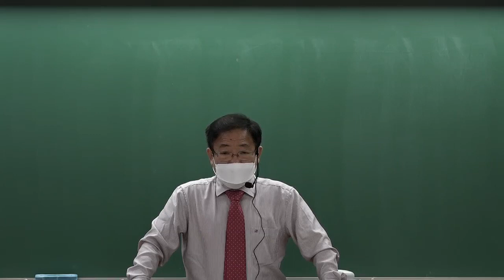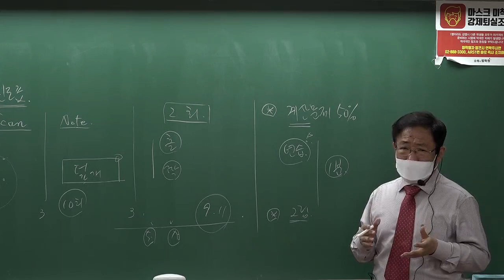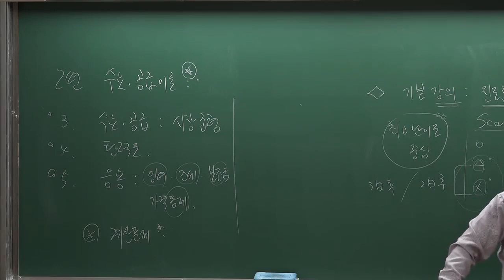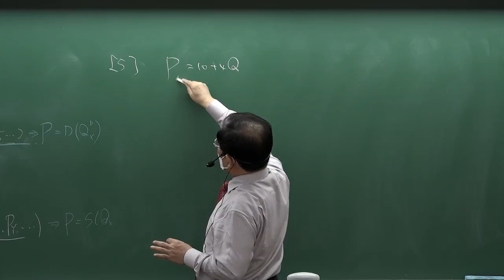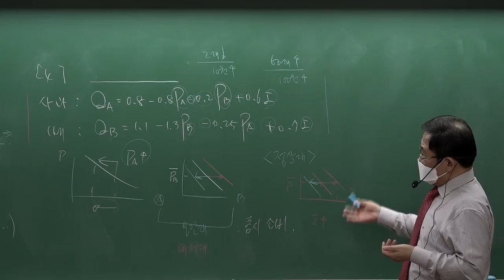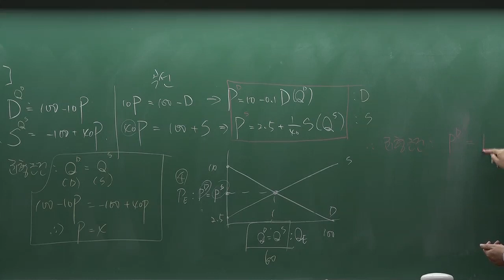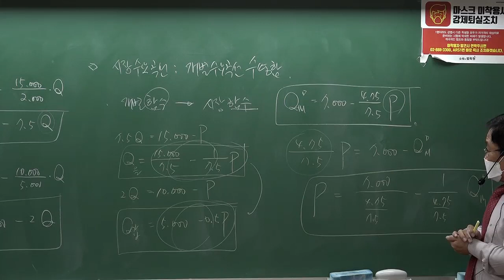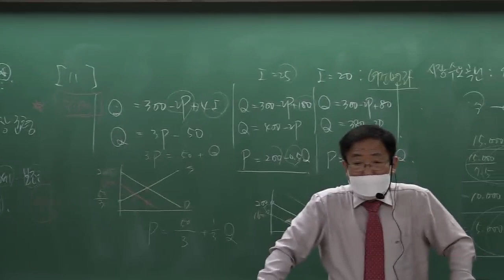[공무원] 박지훈 7급공채국가직 지방직 및 국회8급 경제학 기출문제풀이 특강